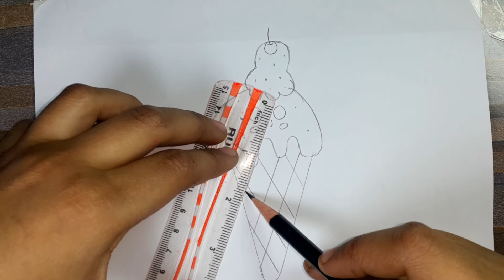How to draw a cute ice cream || cream cone || very easy tutorial || step by step | coloring drawing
how to draw a cute ice cream || very simple and easy

How to draw a cute and easy cartoon ice cream.

Easy drawing for tutorial.

Use in material.

1 . Pencil

2 . Pointer

3 . Colour

If you like my work. Please. Share .like. comments.

( Iqra easy draw )